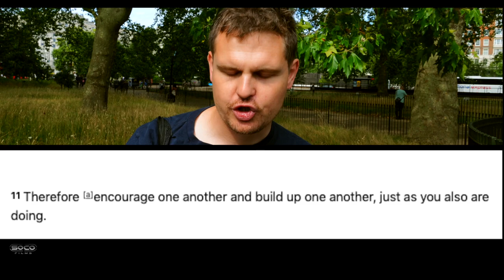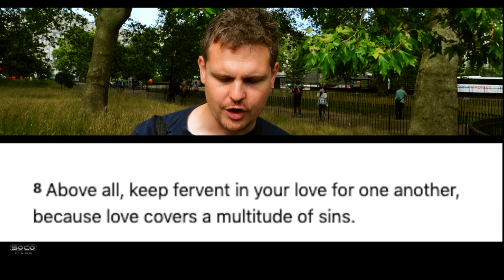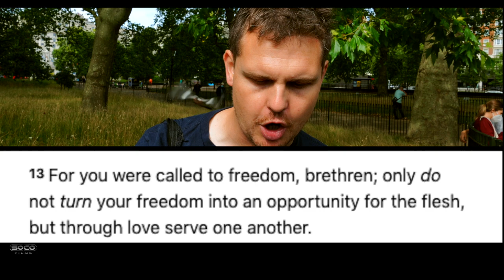Post-debate comments on Slavery | Love not Division among Christians | Muslim Scare Tactics | Bob